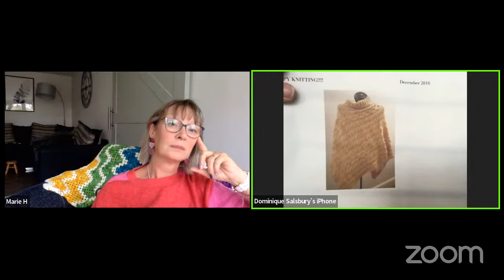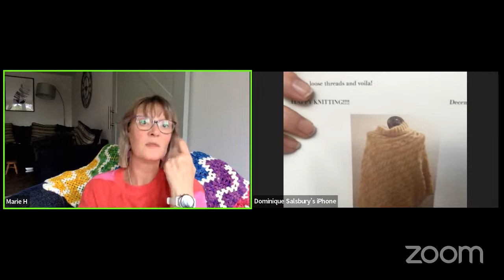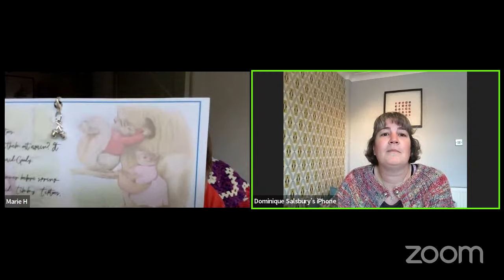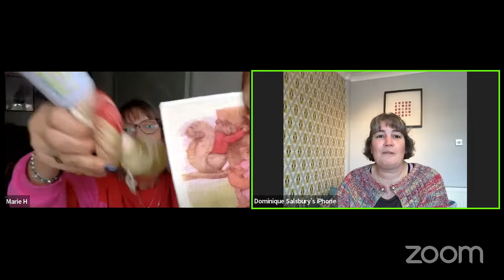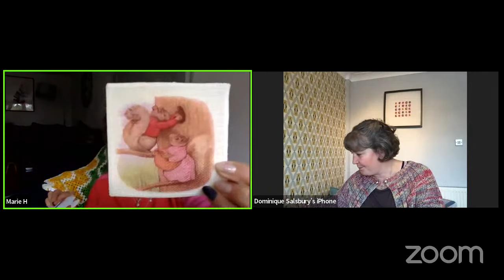WITA Episode 178 Friday night chaos and confusion (can we trust our tape measures!)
F.O.'s

Marie has finished her crochet version of our coronation blanket (the colourways and pattern will be released next month)

W.I.P.'s

Dominique has finished the first of her Cha Cha Cha socks, following the basic 4 ply sock pattern by Winwick mum

Marie is working on the DK version

Dominique is also working on another pair of sock in the Ballroom Bliss colourway by Green Lambkin Yarns

Marie has cast on the Geogradient by Stephen West in our yak - undyed, mustand, orange and chestnut

Dominique has cast on the Golden Fleece knitted poncho by Karen Walker in Drop Nepal 'Sea Blue' (number 8911)

Dominique has cast on a crochet blanket using Stylecraft DK (no pattern)

Marie is also working on the Cecil shawl by Twin Set and Purl in our silver sparkle 4 ply and mohair from Irish Artists Yarn and Ducky Darlings (colourway details in Episode 177)

Incoming

Marie has the last of the Beatrix Potter collection from Attic Spin Dye, The tale of Timmy Tiptoes and the Tale of Samuel Whiskers

Dominique has the perfect solution for holding a cardigan together without a button, a doer-upper from Lauren Aston Designs and I couldn't help adding the Christmas bag!

The knitting books we mentioned were by Jo Shaw and Jo will be at our afternoon tea knit and natter in October if you'd like her to bring one

Shop news

If you'd like to join us for a full day of crochet, whether you're an absolute beginner or would like to learn a bit more, our next day is on 28th October 2023

Marie and Dominique